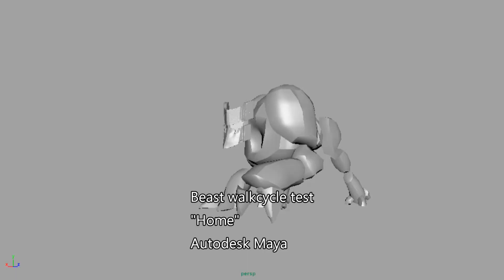Animation Demo Reel | Janelle Kimzey, CSUF Portfolio Review, Entertainment Art / Animation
One of four pieces for area 3 of my portfolio review for the Entertainment Art / Animation concentration of BFA at CSUF.

Some of these animations were from collaborative projects. My contributions, and the software used, are listed in the captions in the video.